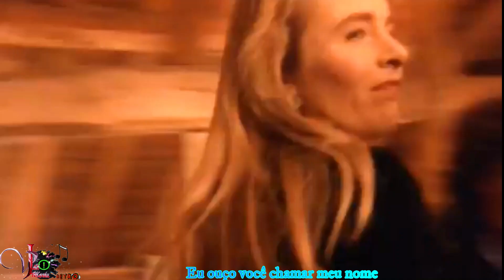Bliss I hear you call-1989 LEGENDA PR BR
Bliss é uma banda de rock inglesa, fundada em 1986

Em 1987, depois de assinar um contrato com a gravadora EMI, o grupo lançou sua música de maior sucesso, I Hear You Call. A canção atingiu o primeiro lugar nas paradas de sucesso do Brasil e da Itália.

O grupo foi criado pela vocalista Rachel Morrison e pelo baixista Paul Ralphes. Além deles, faziam parte do grupo Paul Sirett (guitarra), Chris Baker (bateria) e Roger Askew (teclados).